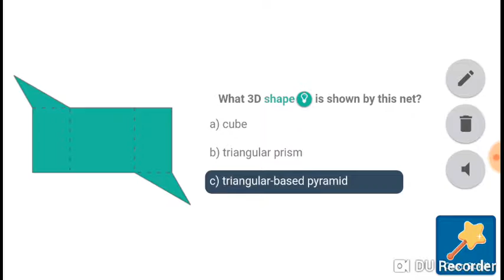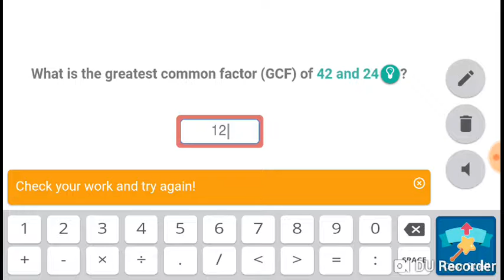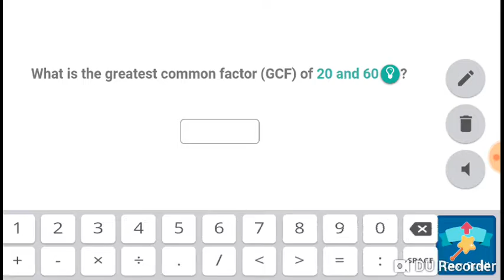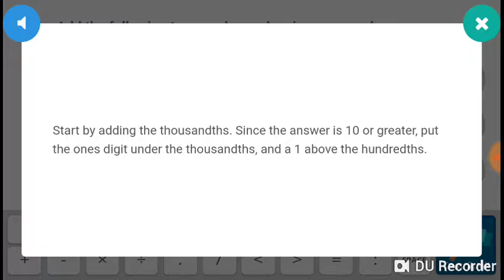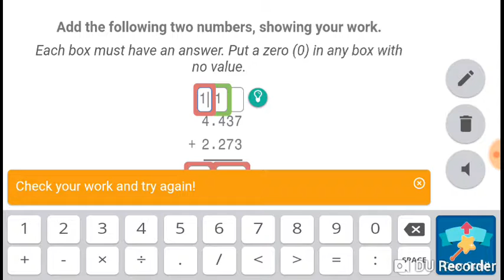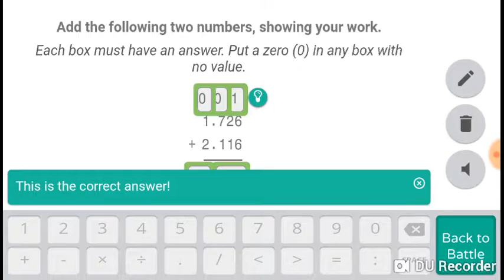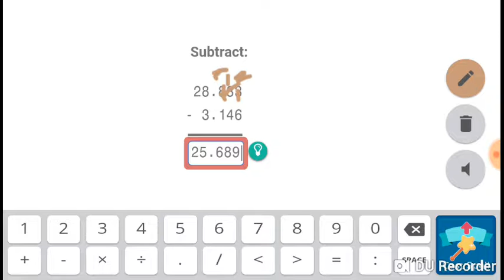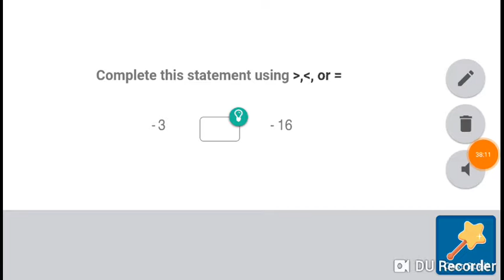Prodigy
Say poop if u read